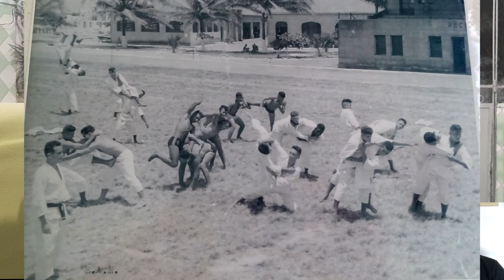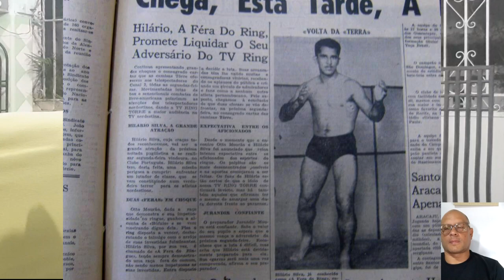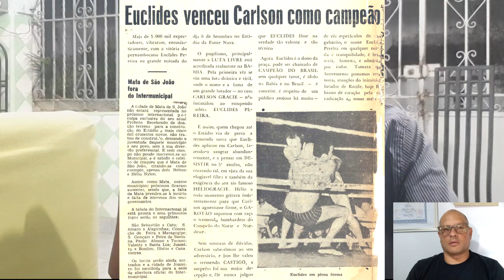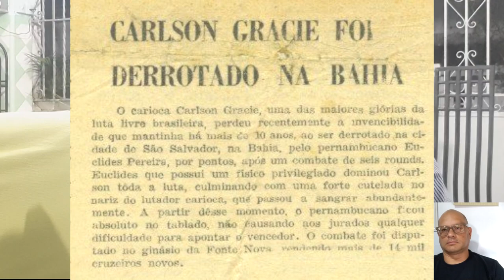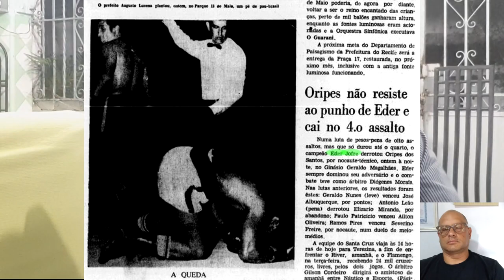Diógenes Moraes a era de ouro do Vale Tudo brasileiro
Diógenes Moraes a era de ouro do Vale Tudo brasileiro: Matéria de Fabio Quio Takao